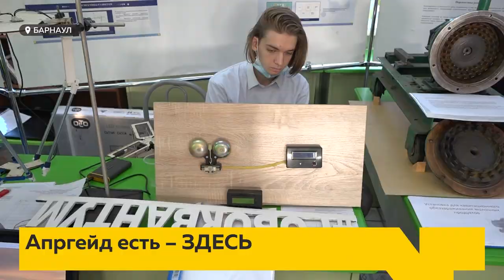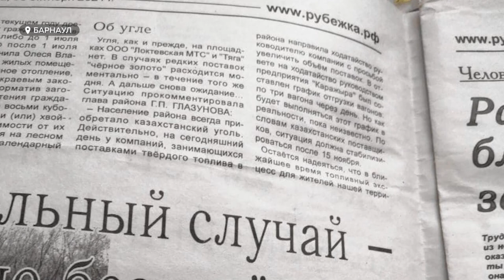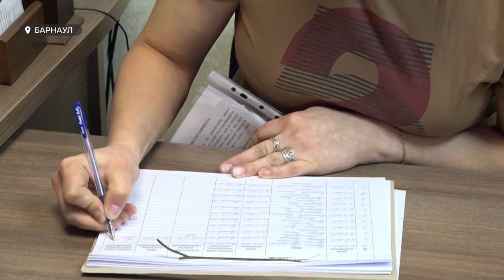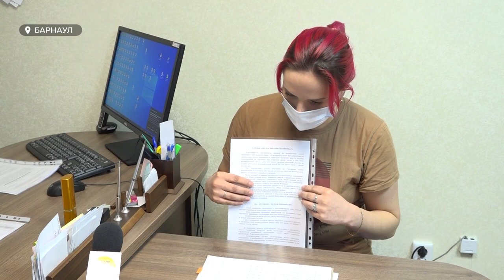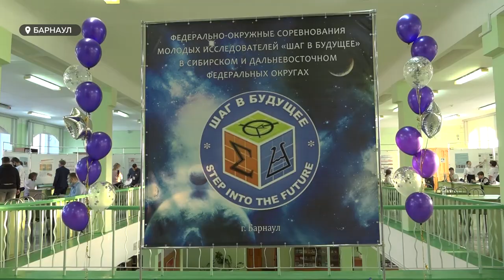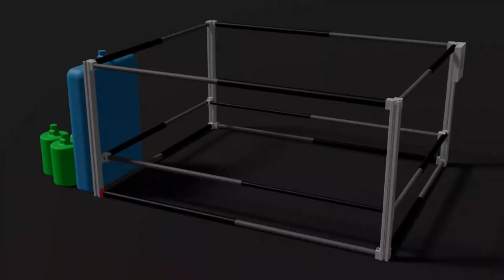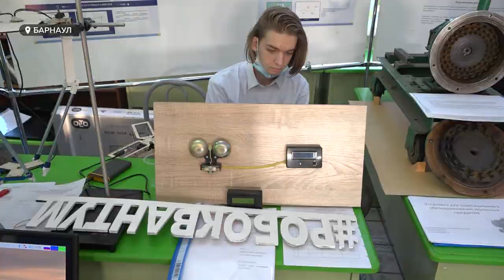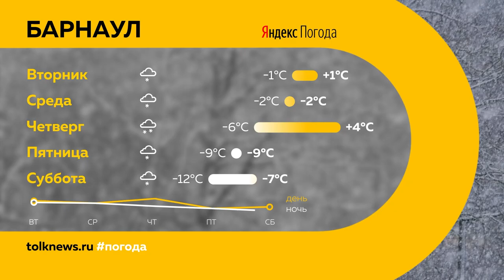«День с Толком». 22.11.2021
Смотрите в выпуске:
- Зима все ближе, угля все меньше: что происходит с отопительным сезоном в крае?
- В крае сиротам начали выдавать жилищные сертификаты, выдача которых не зависит от судебного решения
- Умная теплица, протез из пластика. На что способны современные школьники и студенты?

00:00 Анонс
00:45 ДТП на железнодорожном перегоне Южный-Калманка
01:12 У людей нет угля, а дрова заканчиваются
04:31 Пострадавшие на батуте девочки только начинают восстанавливаться
05:17 Сертификаты на приобретение жилья
09:41 Почти три тысячи вопросов на прямую линию губернатора
11:04 Новая туристическая инфраструктура
13:35 Строительная готовность краевого художественного музея
15:04 Фестиваль «Шаг в будущее»
17:30 Чемпионат России Высшей лиги «А» по волейболу
18:31 Прогноз погоды